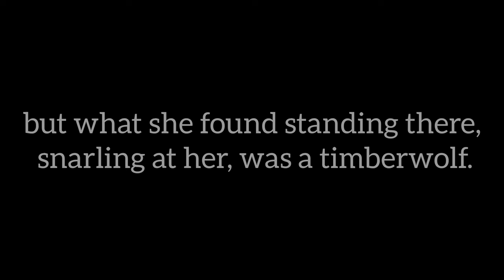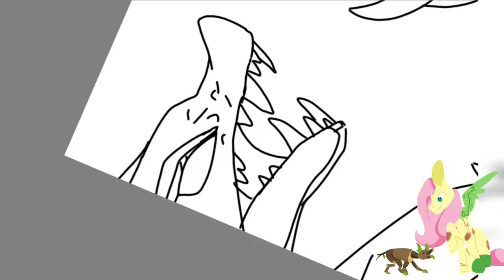[GORE] Fluttershy's Hunt (DEATH SERIES #2.5) - mlp Speedpaint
I don't know what it is with me, Fluttershy and perspective, but I can't be mad at it if the results deliver like this xD In all seriousness, this turned out great, I'm especially happy with the lighting this time around, as opposed to the original death. I'll make a redraw of the mane six  at some point pecause there are things to fix, but before then I'd like to at least start arc 2 properly. I keep talking about it but never actually make it, but I think I've got a good base idea for the start of it now, it isn't one I've really planned for but I sure do love it :) Also this is my first time properly drawing Timberwolves, I think they turned out looking pretty scary. I definitely wouldn't want to come across one of them in the wild, not to mention an entire pack. Definitely proud of Fluttershy for making it as far as she did.

I was debating what composition I should do for this (as you could see in the beginning) but once I got the thought of the blood just trailing behind Fluttershy I couldn't help it. If I get any reason or way to draw unnessecary and exadurated gore, you bet I'll take that chance!

I have a bunch of stuff going on next week, but hopefully I'll be able to get a non-filler video out.